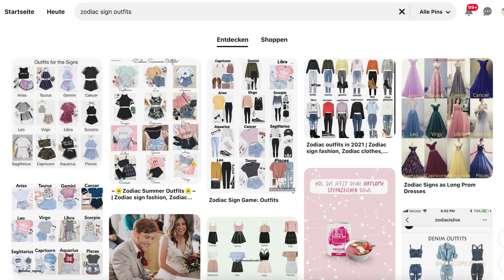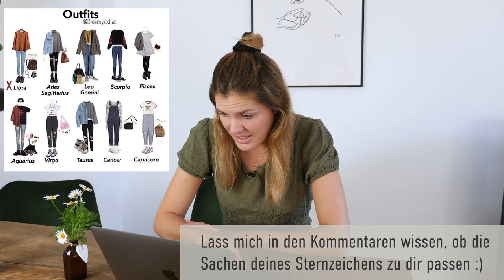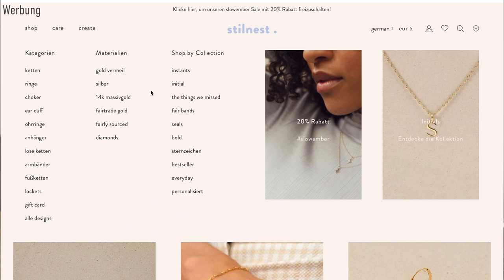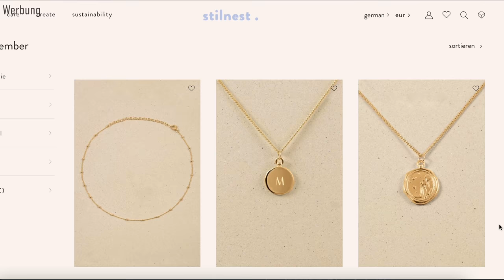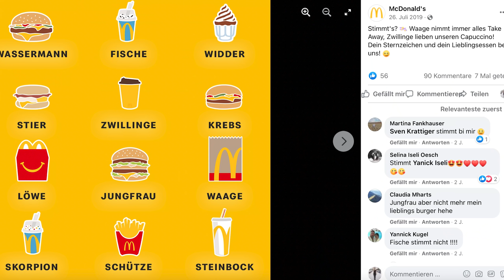Mein STERNZEICHEN bestimmt einen Tag mein Leben - Sternzeichen Waage | Inken Rott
In diesem Video bestimmt mein Sternzeichen einen Tag mein Leben. Ich bin vom Sternzeichen Waage und habe einige Bilder herausgesucht, auf denen zu sehen ist, was angeblich am besten zu meinem Sternzeichen passt. Von Outfit über Essen bis hin zu Make-up ist alles dabei. Treffen die Annahmen immer zu? Passt mein Sternzeichen zu mir? Und glaubt ihr an Sternzeichen? Lasst es mich in den Kommentaren wissen! :)